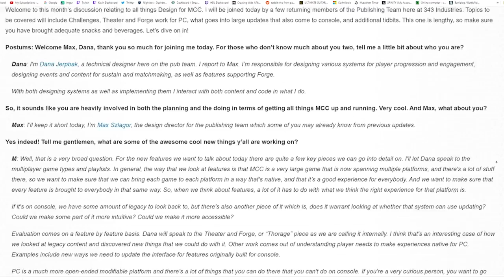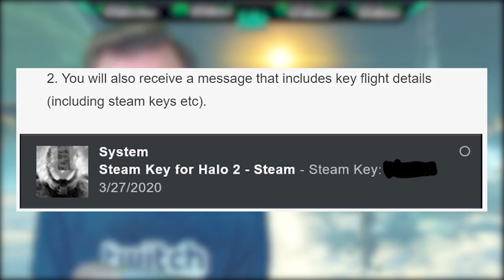Halo News! MASSIVE Halo 2 Anniversary PC Update! Halo MCC March Dev Update! Halo 2 PC Flights!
Halo News! MASSIVE Halo 2 Anniversary PC Update! Halo MCC March Dev Update! Halo 2 PC Flights! This Halo MCC PC update was a huge. Halo 2 PC and Halo 2 Anniversary PC flights are coming along this week. We should have an update soon on when The Halo Insider Program will get a chance to play some Halo 2 Anniversary PC gameplay and some Halo 2 PC gameplay as well! Halo MCC Challenges are coming with the Halo 2 Anniversary PC release date! Halo MCC Challenges will bring replay ability and new way to earn xp fast for the Halo MCC progression system. I'll make sure to give plenty of Halo MCC Tips and Tricks to help those Halo MCC get xp fast grinders out there as well!